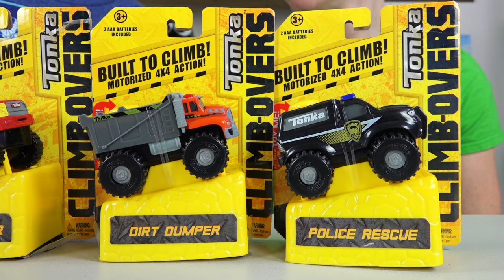Tonka Climb-Overs Tonka Toy Trucks for Boys Unboxing Kinder Playtime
Tonka Climb-Overs Tonka Toy Trucks for Boys Unboxing Kinder Playtime | Today on Kinder Playtime we were sent some awesome Tonka Toy Trucks the Tonka Climb-Overs sets from Tonka!  We are taking a look at 5 single Tonka Climb-Overs trucks, the Tonka Climb-Overs Boulder Escape playset, the Tonka Climb-Overs Ripsaw Summit playset, and 4 Tonka Truck toys starter kits compatible with Tonka Climb-Overs toy trucks!  We hope you enjoy our unboxing and toy review of these awesome Tonka toys!

About the Tonka Playsets in this Video:

The Tonka Climb-Overs Ripsaw Summit Playset is the ultimate addition to any Tonka Climb-Overs collection! This exciting set includes everything you need to have a dangerous adventure. Connect the provided tracks to the Ripsaw Summit Playset and smash through the abandoned mine, navigate the collapsing bridge, and don’t forget to escape the ripsaw! The motorized 4x4 Jeep Wrangler vehicle is built Tonka tough to handle any perilous obstacle. Simply push the button on top to watch it go! Set includes 1 Jeep Wrangler vehicle, 1 Ripsaw Summit Playset, 7 straight tracks, and 3 90° turn tracks. Vehicles and playsets are compatible with any Tonka Climb-Overs track system for endless track creations! 2 AAA batteries included. Appropriate for ages 3 years and up. Additional Click-N-Climb track pieces sold separately. Collect them all!

The Tonka Climb-Overs Boulder Escape Playset is an exhilarating addition to any Tonka Climb-Overs collection! This exciting set includes everything you need to have a dangerous adventure. Connect the provided tracks to the Boulder Escape Playset and race through the tunnel to trigger the boulder avalanche! The motorized 4x4 Jeep CJ7 is built Tonka tough to handle any perilous obstacle. Simply push the button on top and watch it go as it races away to escape the falling boulder! Set includes 1 Jeep CJ7 vehicle, 1 Boulder Escape Playset, 8 straight tracks, and 4 90Â° turn tracks. Vehicles and playsets are compatible with any Tonka Climb-Overs track system for endless track creations! 2 AAA batteries included. Appropriate for ages 3 years and up. Additional Click-N-Climb track pieces sold separately. Collect them all!

More Toy Truck and Toy Car videos by Kinder Playtime